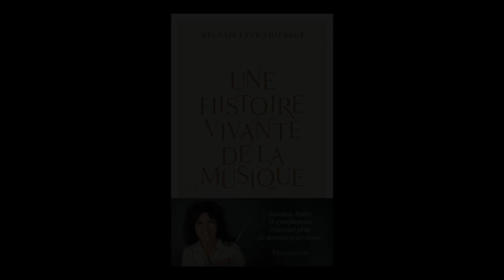Mélanie Levy-Thiébaut - Une histoire vivante de la musique : du psaume à Pierre Boulez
Mélanie Levy-Thiébaut vous présente son ouvrage "Une histoire vivante de la musique : du psaume à Pierre Boulez" aux éditions Flammarion.